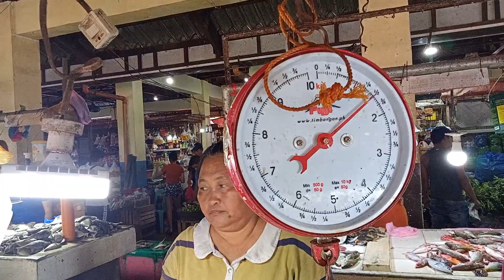biyayangdagat SUPER DAMI AT SARIWA ISDA DITO, BILI NA, PLS WATCH, 👈👈❤️❤️❤️